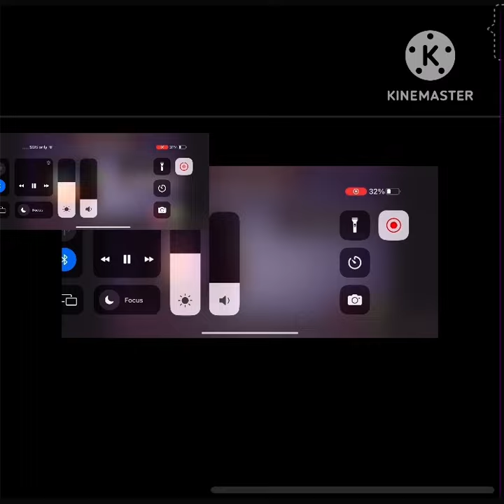Amber island(my version)credit in description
Amber island remix!!!Credits to:@TroxMsm